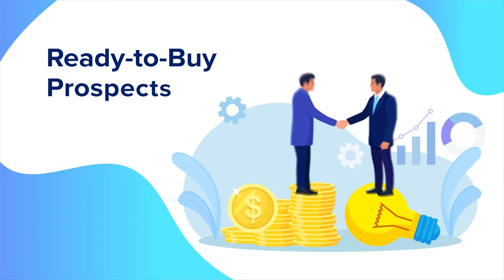Robust Legal CRM, Automated Marketing, and Client Intake Software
Law Ruler simplifies the process of growing your law practice with Legal Marketing Software that includes Legal CRM, Marketing Automation, and Client Intake.

- Organize your database
- Automate marketing tasks
- Simplify and expedite communication
- Personalized text, email, and phone automation
- Streamlined intake process
- Two-way PDF integration